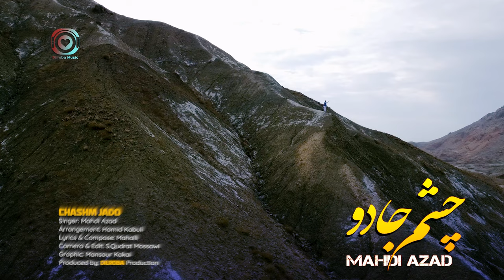Mahdi Azad (Chashm Jado) Officiaal Music Video 4K | مهدي آزاد (چشم جادو) هزارگي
Song: Chashm Jado
Singer: Mahdi Azad
Composer: Mahali
Lyrics: Mahali
Editor: S.Qudrat Mossawi
Graphic: Mansour Kakai
Lebal: Dilroba Music
Produced by: Dilroba Production

Social Platforms: IMO, WhatsApp and Telegram, Instagram, Facebook (Dilroba Music)